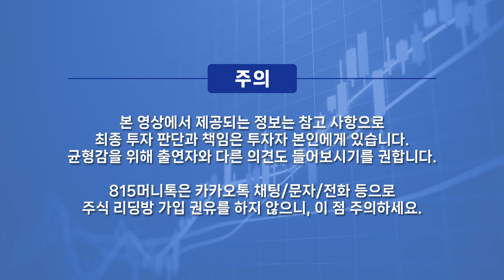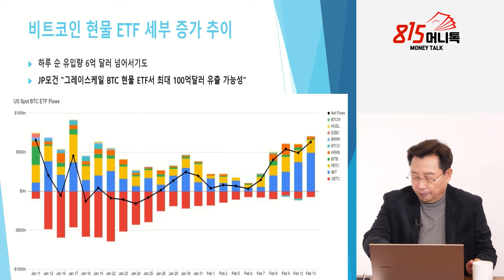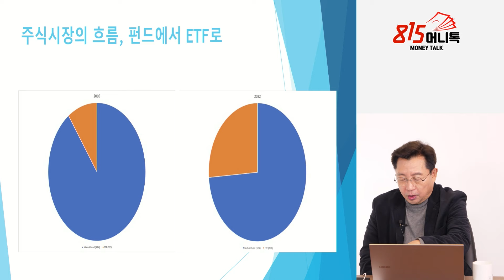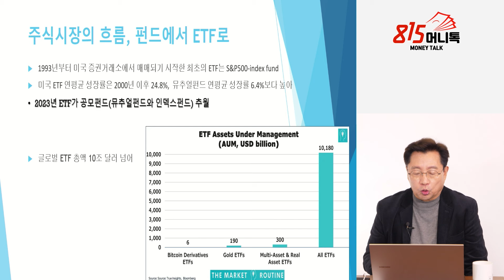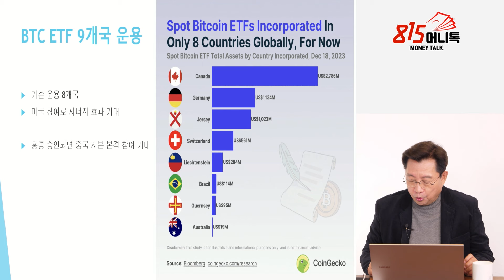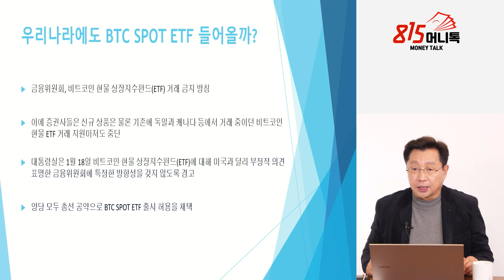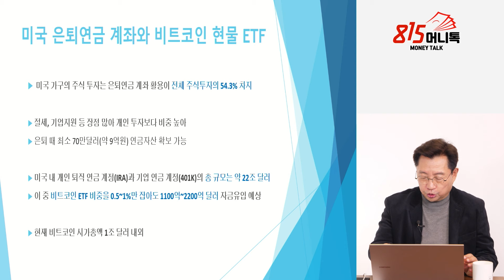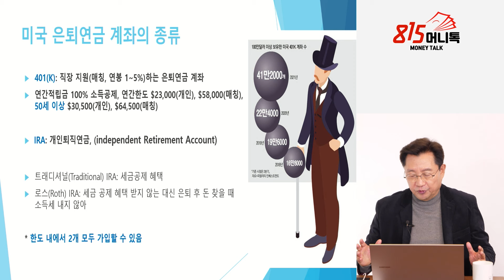세계의 엄청난 돈이 이동하고 있다. 비트코인 상승이 이제 시작인 이유 (비트코인ETF) 홍익희 전 세종대 교수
815머니톡 임수열대표의 [ 결국 해내는 사람의 6가지 원칙 ]

0:00 ‘신 유대인 이야기’ 저자/ 세종대 전 교수 홍익희 전 교수     (촬영일시 2월 23일 오전 10시 반 촬영)

0:32 돈이 새로운 곳으로 가고있다?

5:12 주식시장의 돈이 펀드에서 ETF로 가고있다?

12:22 비트코인 ETF의 현황은 어떻게 되나?

17:57 미국 은퇴연금 계좌와 비트코인 ETF의 상관관계는?

,부의이동,미국은퇴연금,암호화폐,주식시장

y-40,10,5